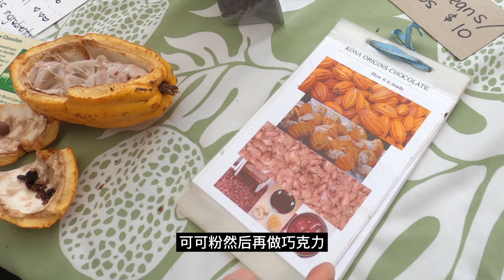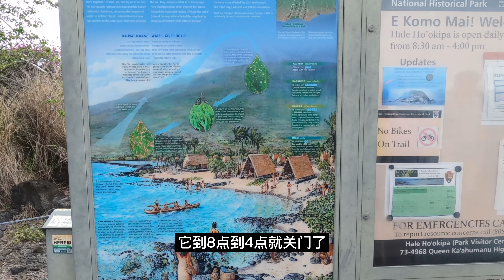夏威夷大岛12天深度游(第六天)，当小狗遇上海龟，它比墨西哥辣椒辣1000倍？农贸市场，hawaii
2022年五月和曾经自驾游去过大岛的朋友再游大岛(The big island of Hawaii)。虽然去之前做了不少功课，但大岛太大了，要玩的地方极多，多亏此行的队长朋友规划，这次深度游把他们以前去过和没去过的景点都走了一遍。下面就我认为特别特别值得一去的景点制作成系列影片，希望对准备到夏威夷大岛自驾游的朋友有点帮助。